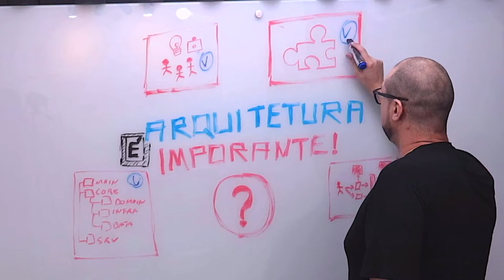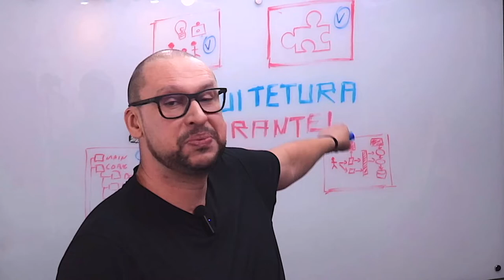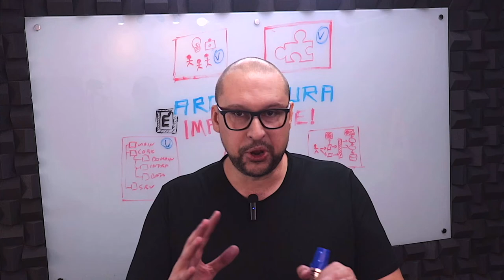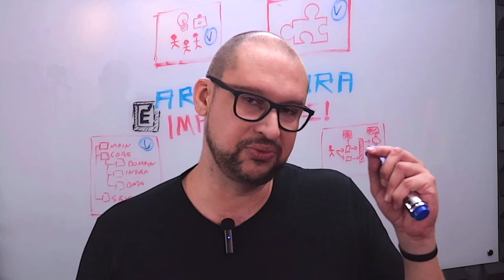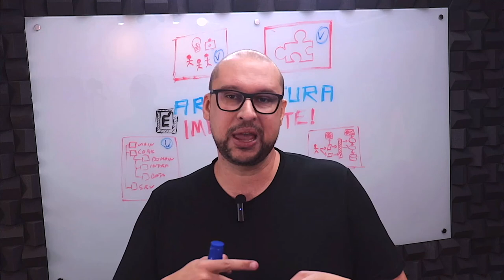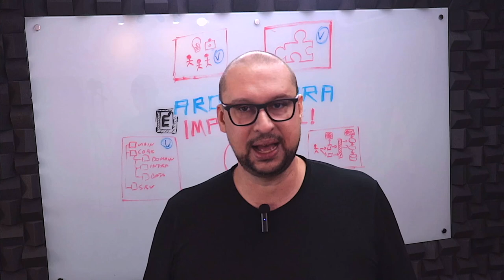Uma boa solução de arquitetura precisa fazer este link | Você ArcHExpert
No vídeo de hoje eu divido pontos importantíssimos que um ARQ precisa fazer para garantir o sucesso da definição da arquitetura de uma aplicação.